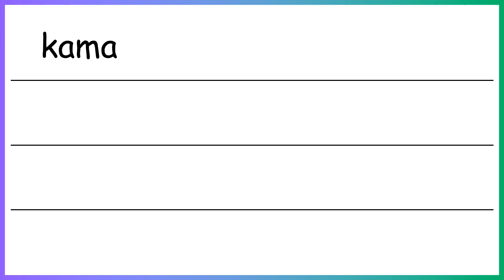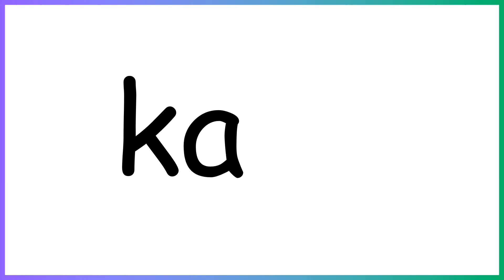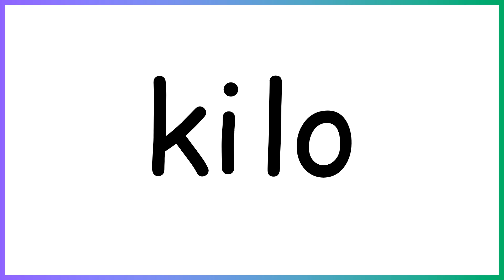Pagbasa -- Mga Salitang Nagsisimula sa Katinig / Kk / Tunog at Salita -- Phonics - w9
FREE Printable Worksheets for Children:
FREE Worksheets / Activities / Exercises for Children/Parents/Teachers

Inside  @BasaBata
Hakbang sa Pagbasa
Alpabetong Filipino
Ponetiko
Pagbasa sa Filipino
Maikling Kwento
Sentences
Alphabets
Reading practice for kids
Phonics
Spelling words
Reading comprehension
Reading for grade 1
Short stories
Grammar
Science
Math
Bible verses